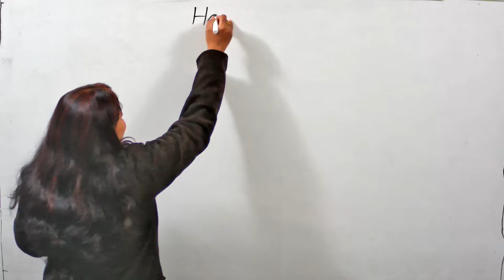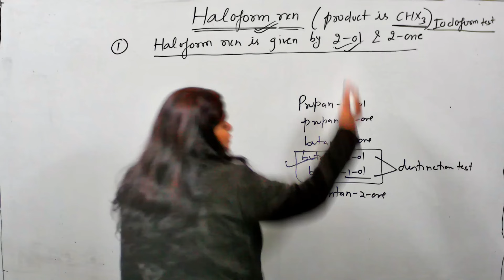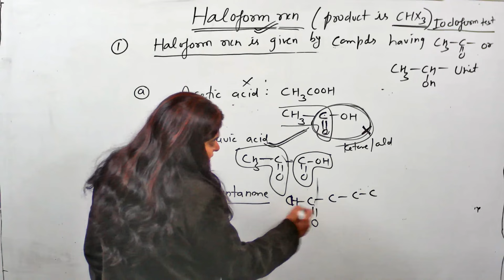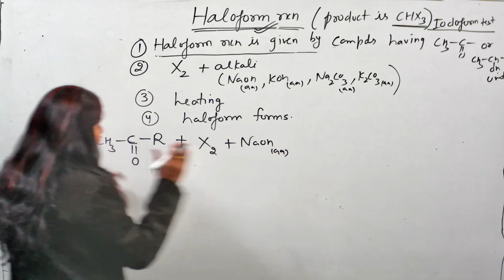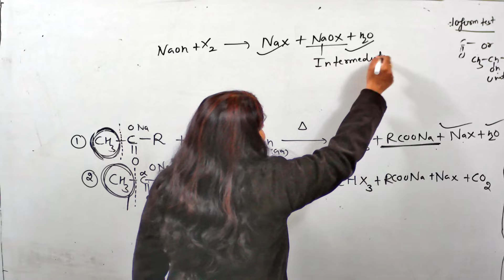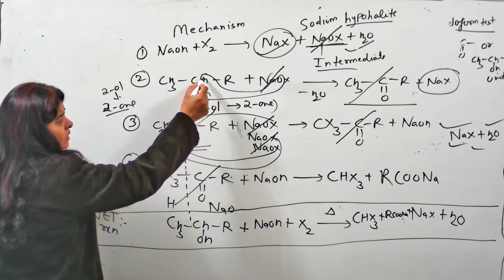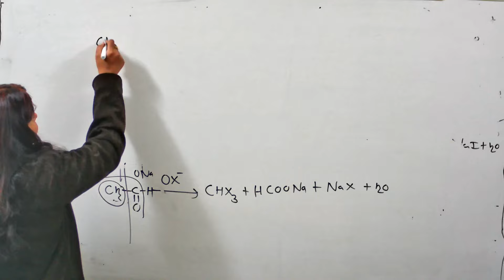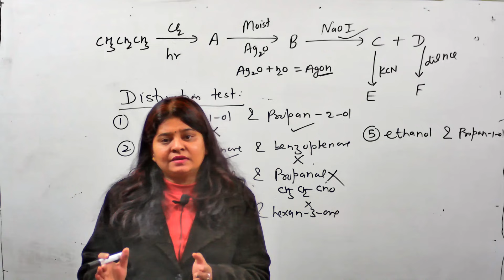ORGANIC SERIES L-4 | Haloform Reaction from ch-3 | Class 12 | JEE | NEET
Welcome Students to the journey of loving Chemistry.

Here Ma'am Vinisha comes with her organic reaction series in which on changing a single reagent the products completely change.

This is lecture 4 of these series which Ma'am has started to help students for their term 1 chemistry paper preparation.
These reactions would be one of those few reactions which have highest possibility of coming in your term 1 paper. Although this reactions are from ch-03 but these have high chances of coming in CBSE TEREM 1 PAPER

In the next lecture you will be taught about